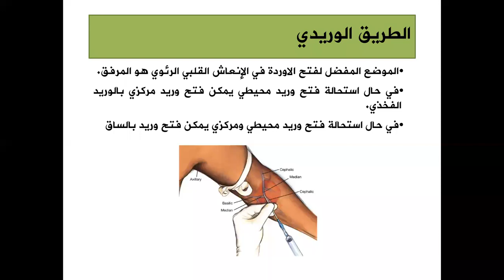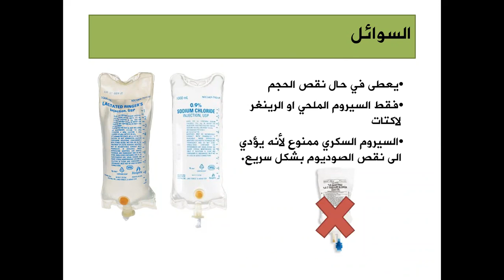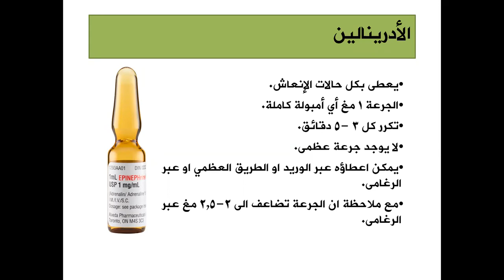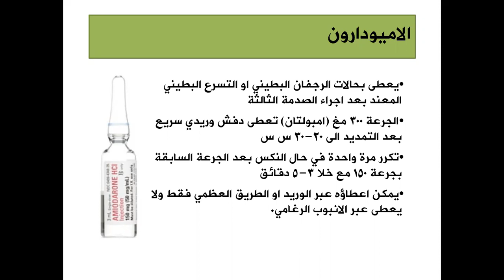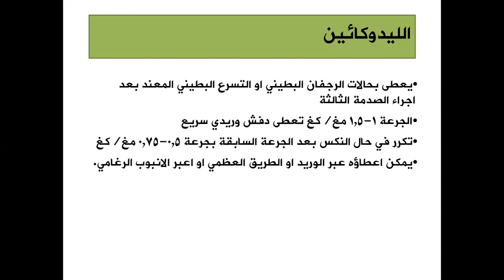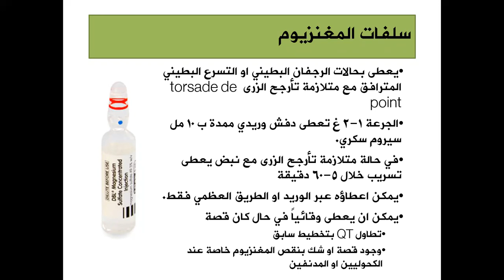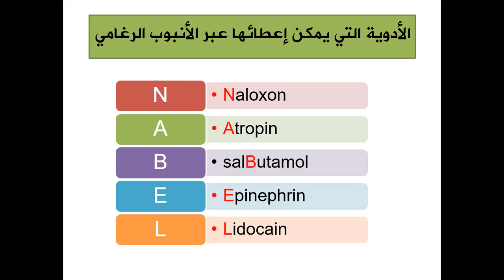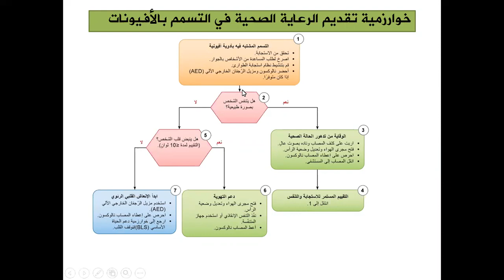إعطاء الأدوية في الإنعاش القلبي الرئوي medications in CPR II